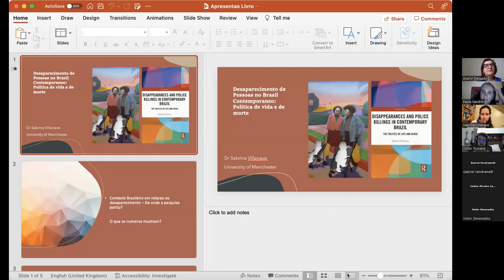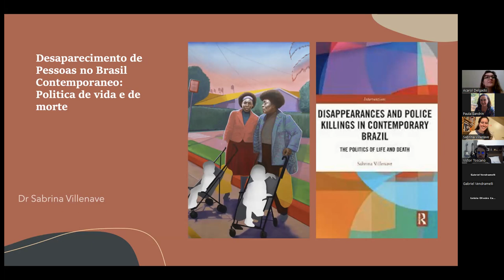#3 - Violência policial no Brasil democrático: política de vida e de morte.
Seminário Interinstitucional de Pós-Graduação
Violência policial no Brasil democrático: política de vida e de morte.

Dia 10 de novembro, às 18h
Participações: Sabrina Villenave (University of Manchester)
Mediação: Ana Carolina Teixeira Delgado (UNILA).

O Seminário Interinstitucional de Pós-Graduação é uma parceria de seis programas de pós-graduação brasileiros, com o objetivo de fomentar a discussão de temas pertinentes ao campo das Relações Internacionais.

Próximos encontros:

- Dia 24 de novembro, às 18h30: Investigando o "transnacional": discursos e rastros de um circuito militar nada confinado ao nacional, com Manuela Trindade Viana (Pontificia Universidad Javeriana) e mediação de Paula Sandrin (PUC-Rio) e Victor Coutinho Lage (UFBA).

Compõem a parceria os seguintes programas: Programa de Pós-Graduação em Relações Internacionais da UFBA; Programa de Pós-Graduação em Relações Internacionais da UFU; Programa de Pós-Graduação em Ciência Política da UFG; Programa de Estudos Pós-Graduados em Governança Global e Formulação de Políticas Internacionais da PUC-SP; Programa de Pós-Graduação em Relações Internacionais da PUC-Rio; e Programa de Pós-Graduação em Relações Internacionais da UNILA.

IHAC:\digital, uma plataforma colaborativa do IHAC-UFBA.
Saiba mais em: ihacdigital.ufba.br